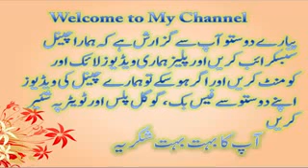Ve sun dhola inj ta payar ni honde by shfa ullah